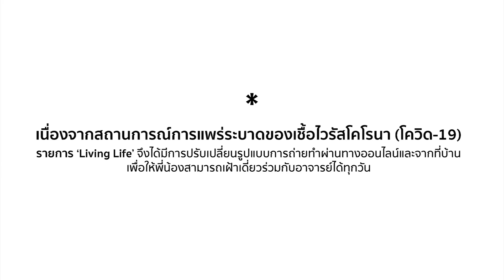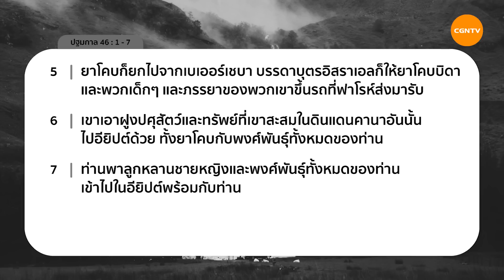11/11/2022 เฝ้าเดี่ยว | ปฐมกาล 46:1-7 “อย่ากลัวการเปลี่ยนแปลง” | อ.วุฒิ วงศ์สรรเสริญ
อย่ากลัวการเปลี่ยนแปลง

ทุกการเปลี่ยนแปลงไม่ใช่เกิดขึ้นเพื่อทำร้ายเรา แต่เกิดขึ้นเพื่อ ‘ผลดี’ พระเจ้ารู้จักเราดีที่สุดและพระเจ้าก็จัดเตรียมสิ่งที่ดีที่สุดเพื่อเราเช่นกัน..อย่ากลัวการเปลี่ยนแปลงแต่จงวางใจในพระเจ้า!

มาร่วมเฝ้าเดี่ยวด้วยกันในรายการ Living Life กับ อ.วุฒิ วงศ์สรรเสริญ ในพระธรรมปฐมกาลบทที่ 46 ข้อ 1 ถึง 7
ร่วมเป็นส่วนหนึ่งในการประกาศข่าวประเสริฐผ่านการถวายได้ที่
"มูลนิธิซีจีเอ็นทีวีไทย"